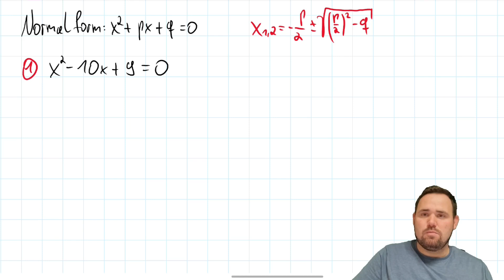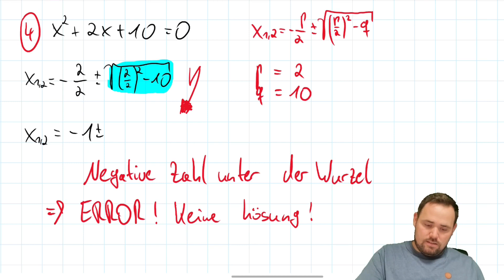Quadratische Funktionen - Nullstellen mit der P-Q-Formel berechnen | Mathe einfach erklärt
Bei quadratischen Funktionen muss man häufig die Nullstellen berechnen. Die Nullstellen sind die Schnittpunkte mit der x-Achse.
In diesem Video zeige und erkläre ich euch, wie ihr Nullstellen mit der PQ-Formel berechnen könnt.
In den ersten beiden Beispielen hat die Funktion jeweils 2 Nullstellen und im dritten Beispiel zeige ich, wie das ganze aussieht, wenn die Funktion keine Nullstellen hat.

0:00 Einstieg - Was ist die Normalform
1:20 Einstiegsbeispiel + Erklärung
3:26 Weiterführendes Beispiel
5:42 Quadratische Funktionen mit einer Nullstellen
7:43 Quadratische Funktionen ohne Nullstellen / Lösung
8:57 Zusammenfassung & Abschluss

Hat es dir geholfen und gefallen?